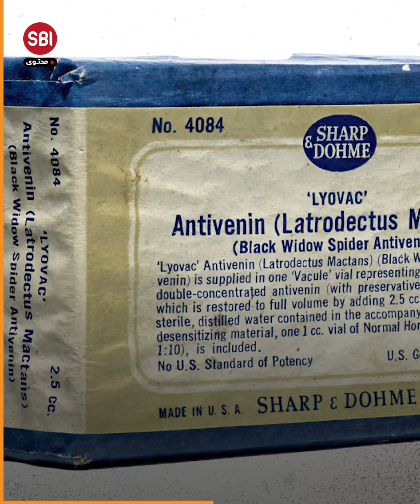سمومها أشد فتكاً من سم الأفعى.. تسبب آلاماً فظيعة وتقتل الإنسان إذا لم يحصل على تدخل طبي عاجل!